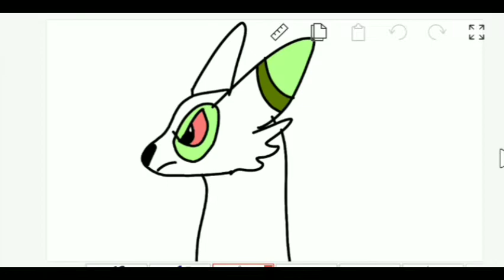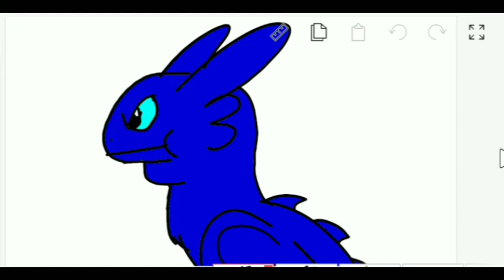Крис фурия 3 сезон 2 серия. Г.У.М.